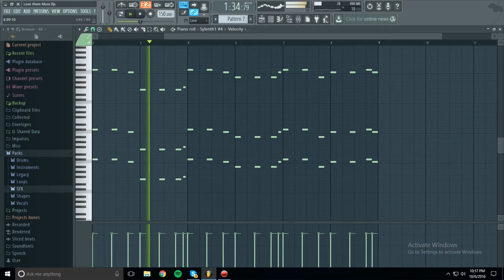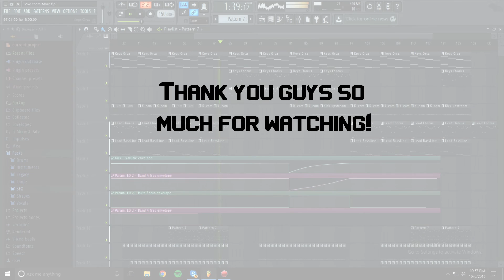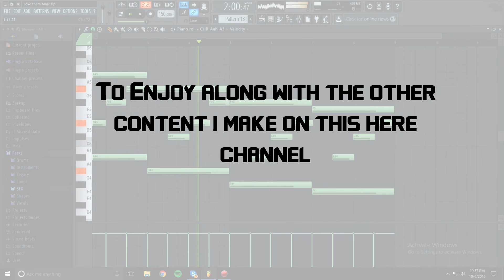FL Studio || prod. bfox1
Boooya sweet sounds of music. got them new beats for your guys FACE! Hope you guys enjoy it means alot to me. Be Sure to like and subscirbe!

Heavily inspired the making of this song. Final Version will of course be different. All will be released when the album goes live! Give him credit for the Makings of these melodies as he is fantastic! Check him out and Again, Enjoy